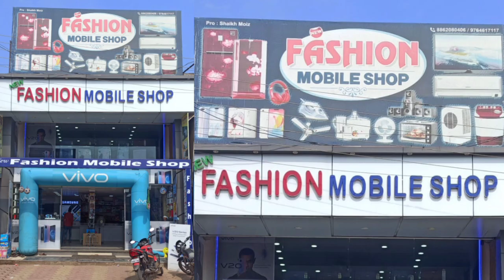किसानों के बिल को लेकरं पुर्व विधायक रामराव वडकुते से खास मुलाखत